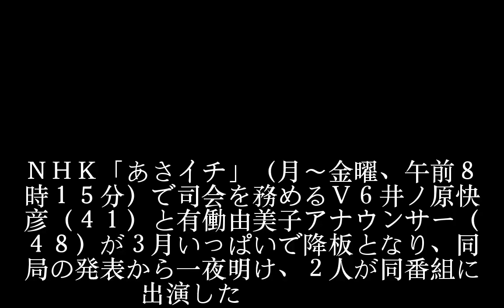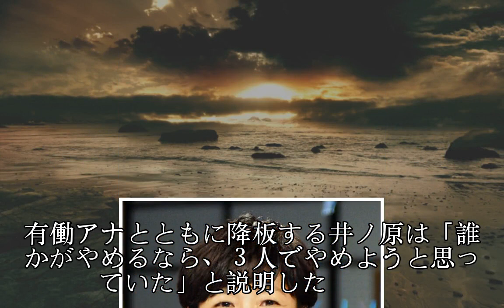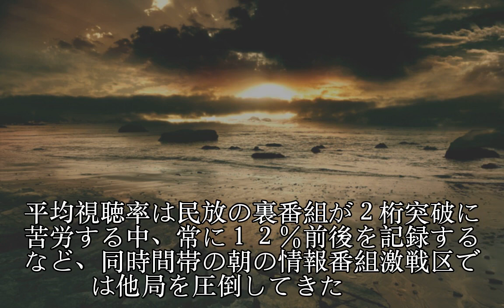あさイチ降板有働アナ「３月いっぱいで終わりです」